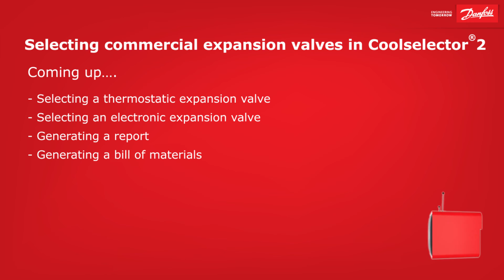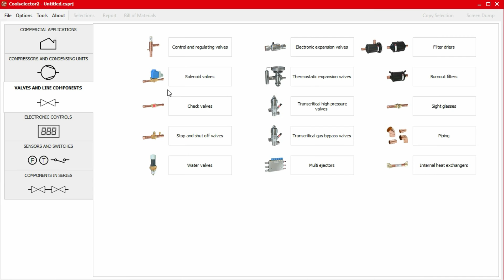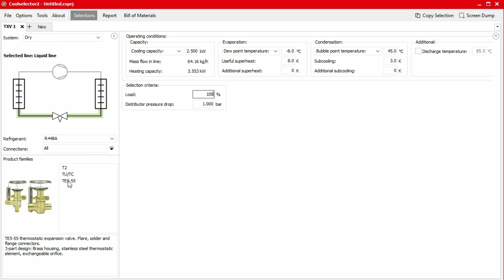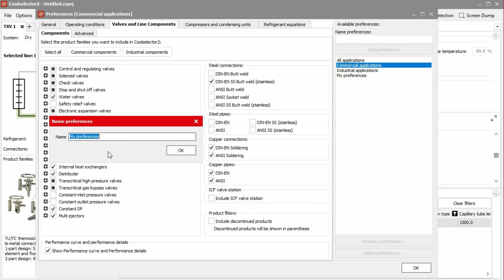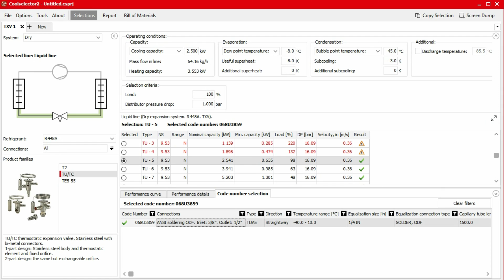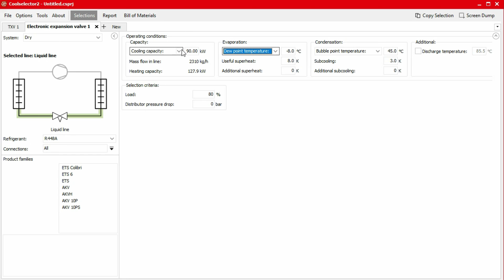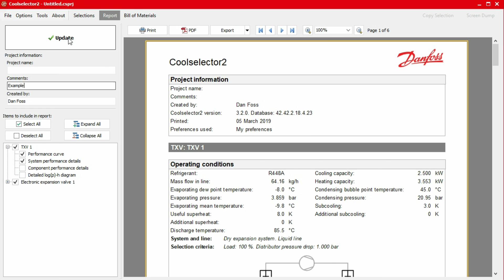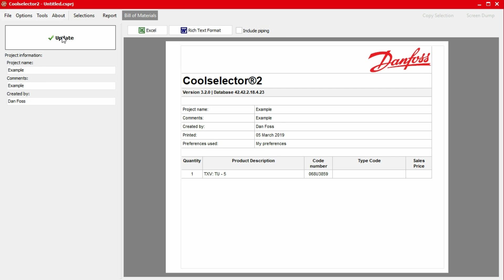Coolselector®2 – Commercial TXV/EXV (expansion valves)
Ever wondered how you calculate on commercial expansion valves in Coolselector®2? Here is your chance to learn more. In this video, Paul shows you how to calculate and select both thermostatic and electronic expansion valves for commercial refrigeration using Coolselector®2. You will learn what to be aware of when doing so, how to generate a report and much more - Learn, get inspired, and then get direct access to the complete series of videos and free download of Coolselector®2